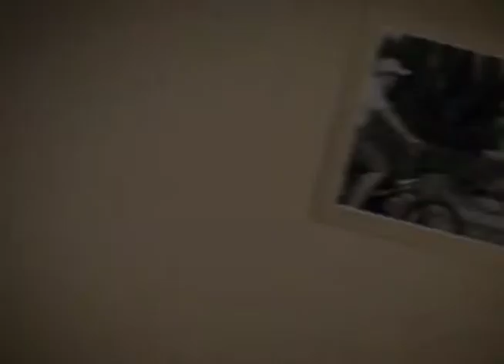O'Ban Paperboy 2014